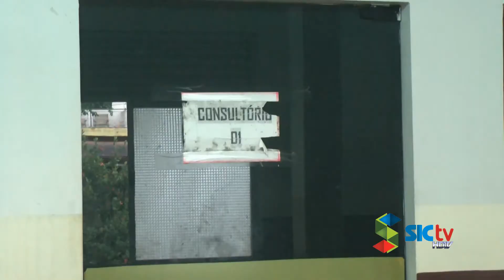MÉDICO DO HM É ACUSADO DE NEGAR ATENDIMENTO